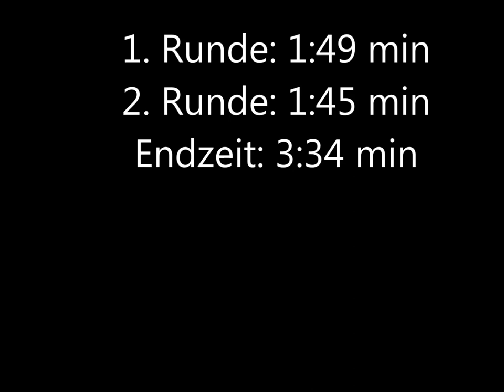Spezielles 800 m-Training 2018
800 m Trainingslauf mit gebundenen Händen im Herbst 2018